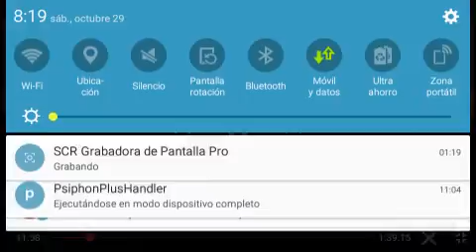Cortometraje:La ultima batalla!!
Video de Milciades AGUERO